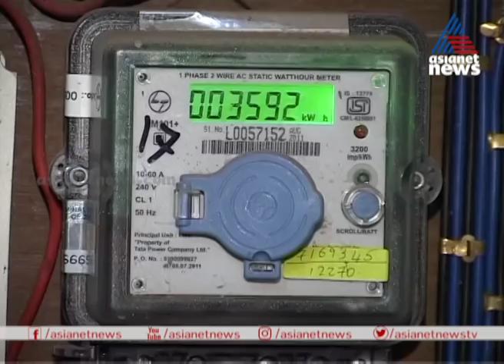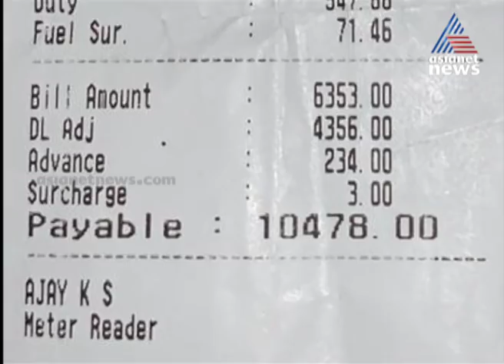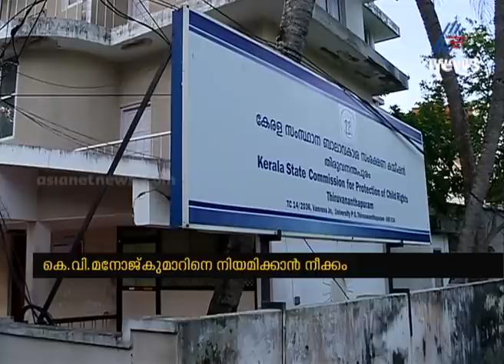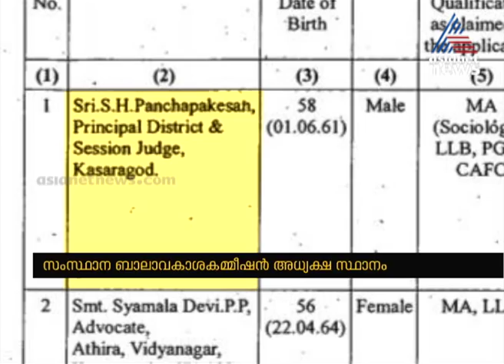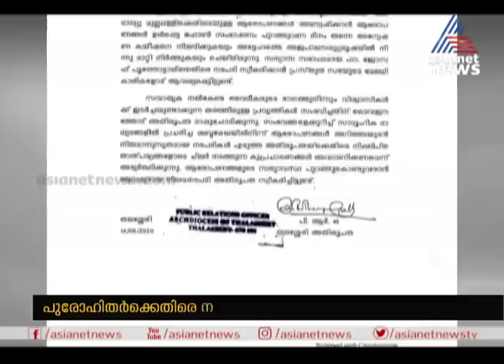News @1 PM | ഒരു മണി വാര്‍ത്ത വിശദമായി 17 June 2020